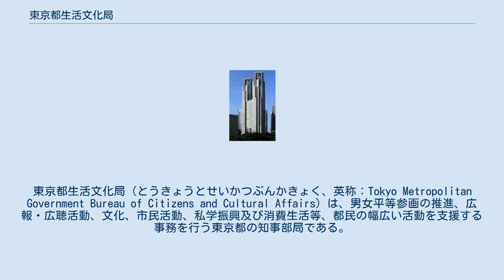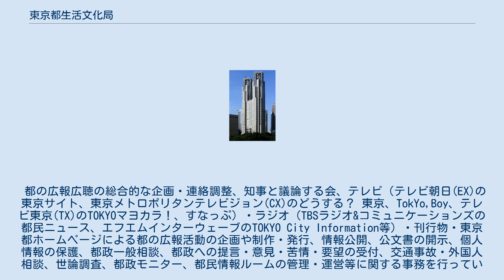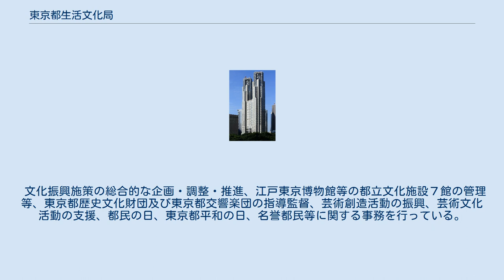東京都生活文化局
東京都生活文化局（とうきょうとせいかつぶんかきょく、英称：Tokyo Metropolitan Government Bureau of Citizens and Cultural Affairs）は、男女平等参画の推進、広報・広聴活動、文化、市民活動、私学振興及び消費生活等、都民の幅広い活動を支援する事務を行う東京都の知事部局である。
 かつては東京都生活文化スポーツ局と称したが、2010年7月16日に新設されたスポーツ振興局（現オリンピック・パラリンピック準備局）にスポーツ事業を移管し、現在の名称となった。
 局の組織・定数、人事、広報・広聴、契約、企画計理課 局事務事業の企画・調整、局の予算・決算等に関する事務を処理する。
 都の広報広聴の総合的な企画・連絡調整、知事と議論する会、テレビ（テレビ朝日(EX)の東京サイト、東京メトロポリタンテレビジョン(CX)のどうする？ 東京、TokYo,Boy、テレビ東京(TX)のTOKYOマヨカラ！、すなっぷ）・ラジオ（TBSラジオ&コミュニケーションズの都民ニュース、エフエムインターウェーブのTOKYO City Information等）・刊行物・東京都ホームページによる都の広報活動の企画や制作・発行、情報公開、公文書の開示、個人情報の保護、都政一般相談、都政への提言・意見・苦情・要望の受付、交通事故・外国人相談、世論調査、都政モニター、都民情報ルームの管理・運営等に関する事務を行っている。
 公益法人の許認可、特定非営利活動法人・宗教法人の認証、地域国際化施策、男女平等参画施策の推進、旅券の発給、男女平等参画に関する情報の提供・相談・普及啓発等に関する事務を行っている。
 消費生活行政の総合的な企画、調査、調整、推進、不適正取引の防止対策、商品･サービスの表示の適正化、商品とサービスの危害の防止、消費生活相談・消費生活情報の収集・提供、消費者教育、消費者支援、相談に伴う試験、計量法に基づく計量器の検定・検査、立入検査等に関する事務を行っている。
 私立学校の貸付金・助成金、育英資金、私立学校と学校法人の設置・廃止の認可に関する事務を行っている。
 文化振興施策の総合的な企画・調整・推進、江戸東京博物館等の都立文化施設７館の管理等、東京都歴史文化財団及び東京都交響楽団の指導監督、芸術創造活動の振興、芸術文化活動の支援、都民の日、東京都平和の日、名誉都民等に関する事務を行っている。